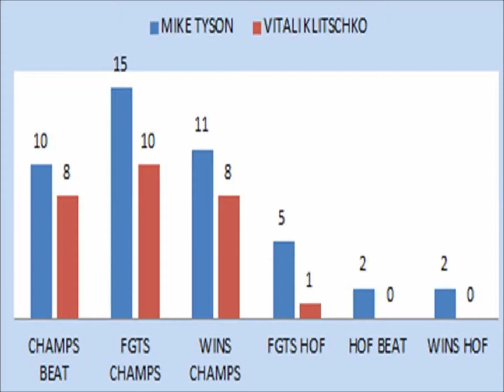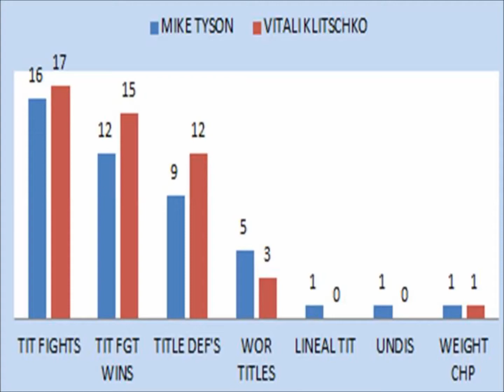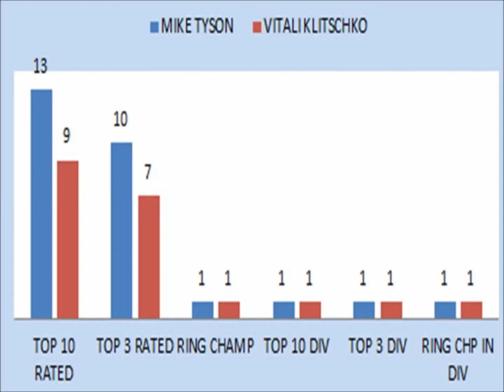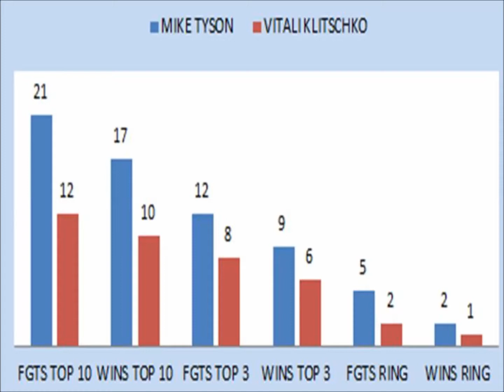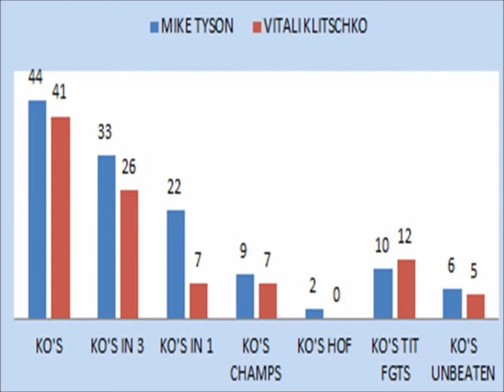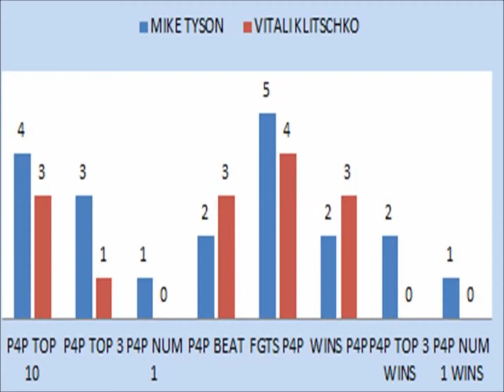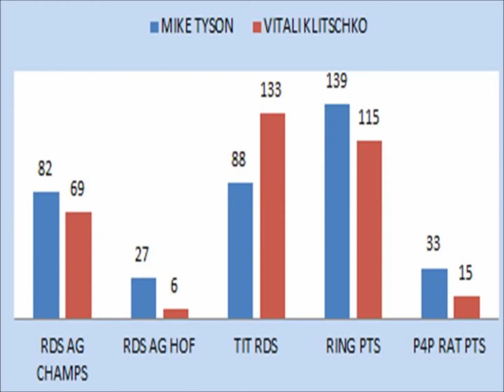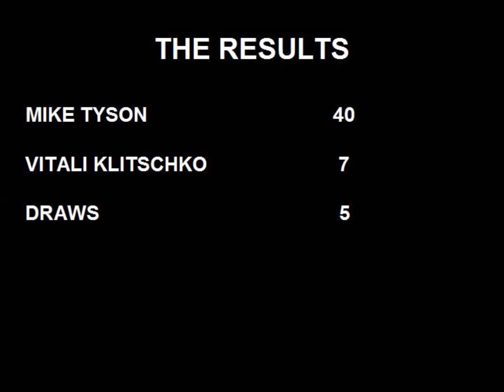MIKE TYSON V VITALI KLITSCHKO STAT MATCHUP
IN MY LATEST STAT MATCH UP MIKE TYSON FACES VITALI KLITSCHKO